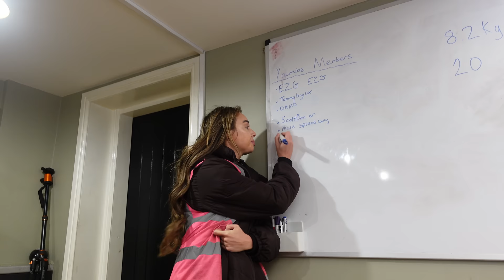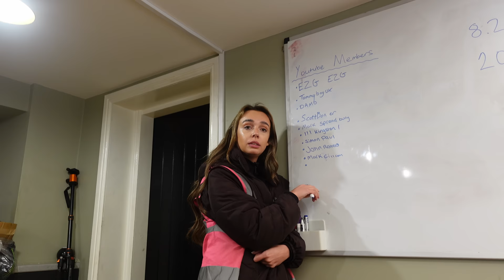Zoe Causes Chaos In The Yard!